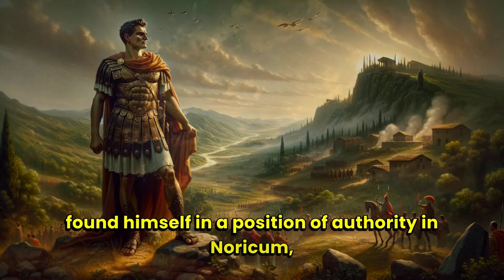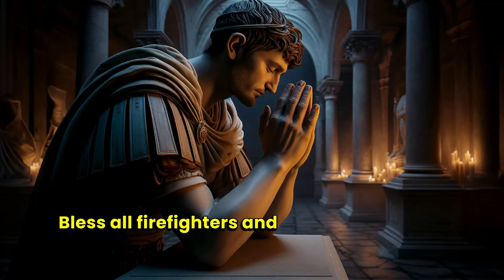Saint of the Day: St. Florian | May 4, 2024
Saint Florian, patron saint of firefighters and protector against fire and water, was a Roman officer who lived during the reign of Diocletian. His life, marked by unwavering faith and martyrdom, continues to inspire countless believers around the world.
Key Facts about Saint Florian's Life:
1. Saint Florian was born in the Roman province of Noricum, now part of Austria.
2. He served as a high-ranking officer in the Roman army and held an administrative post in Noricum.
3. Saint Florian was known for his steadfast commitment to Christianity during a period of intense persecution of Christians under the reign of Diocletian.
4. He surrendered himself to Roman soldiers who were rounding up Christians, refusing to renounce his faith.
5. Saint Florian endured brutal tortures, including scourging and being half-flayed alive, for his refusal to renounce Christianity.
6. Tradition holds that he was ultimately martyred by drowning in the river Enns with a stone tied around his neck.
7. A pious woman recovered Saint Florian's body and buried him with reverence.
8. His relics were later enshrined in the Augustinian Abbey of St. Florian near Linz, Austria.
9. Pope Lucius III venerated Saint Florian's relics in 1138, distributing some to King Casimir of Poland and the Bishop of Cracow.
10. Saint Florian is widely venerated as the patron saint of firefighters, as well as Linz and Upper Austria.
11. Many miracles of healing have been attributed to Saint Florian's intercession, particularly in situations involving fire or water.
12. His feast day is celebrated on May 4th each year in the Roman Catholic Church.
May 4th marks a significant day in the Catholic liturgical calendar, commemorating the lives and legacies of several revered saints. Among them are individuals whose unwavering faith and devotion have left an indelible mark on Christian history and continue to inspire believers worldwide.
Saints Celebrated by the Catholic Church on May 4th:
1. Saint Florian: Patron saint of firefighters and protector against fire and water, Saint Florian courageously faced persecution for his Christian faith during the reign of Diocletian.
2. Saint Monca: Also known as Monica of Hippo, Saint Monca was the mother of Saint Augustine of Hippo. She is revered for her steadfast prayers and Christian virtues, particularly her enduring faith and patience in the face of challenges.
3. Saint Gothard of Hildesheim: A German bishop and missionary, Saint Gothard played a significant role in evangelizing the Saxons during the early medieval period. He is venerated for his piety, humility, and dedication to spreading the Gospel.
4. Blessed Ceferino Giménez Malla: A Spanish Romani Catholic, Blessed Ceferino Giménez Malla, also known as El Pele, was martyred during the Spanish Civil War for refusing to renounce his faith. He is considered a symbol of Romani Catholic resistance to persecution.
5. Blessed Idelfonso Schuster: A Benedictine monk and cardinal archbishop of Milan, Blessed Idelfonso Schuster is remembered for his pastoral leadership, scholarship, and promotion of liturgical reform. He was beatified by Pope John Paul II in 1996.
6. Saint Flavia Domitilla: A noblewoman of the Roman imperial family, Saint Flavia Domitilla converted to Christianity and dedicated her life to serving God. She endured exile and persecution for her faith but remained steadfast in her beliefs.
These saints, each with their unique virtues and contributions to the Church, are honored on May 4th, inviting believers to reflect on their lives and seek their intercession in their own spiritual journey.
Saint Florian's life, marked by courage, faith, and martyrdom, continues to inspire believers around the world. For those seeking to delve deeper into the rich history and legacy of this revered saint, there are valuable resources available to explore his life and teachings further.
Sources for More Information about Saint Florian's Life:
1. Catholic Online - Saint Florian: Catholic Online provides a comprehensive overview of Saint Florian's life, including historical background, martyrdom, and veneration as a saint. Their informative articles offer insights into the significance of Saint Florian as the patron saint of firefighters and protector against fire and water.
2. The Lives of the Saints by Alban Butler: "The Lives of the Saints" by Alban Butler is a classic source of hagiography that provides detailed accounts of the lives of saints, including Saint Florian. This authoritative text offers a wealth of information about Saint Florian's early life, martyrdom, and enduring influence within the Christian tradition. Available in various editions, "The Lives of the Saints" is a valuable resource for those interested in exploring the lives of the saints in depth.